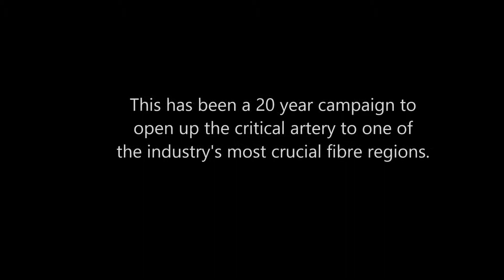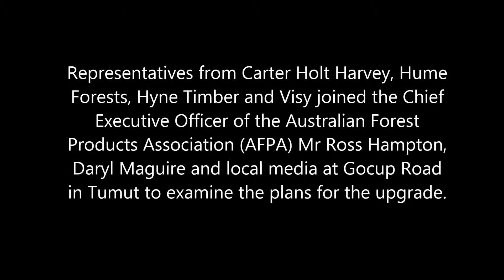Forest Industry Supports Gocup Road Upgrade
Key Forestry Industry representatives met with State Liberal Member for Wagga Wagga Daryl Maguire to discuss the implementation of the $70 million upgrade of Gocup Road, announced by the NSW Government at the end of February.

Representatives from Carter Holt Harvey, Hume Forests, Hyne Timber and Visy joined the Chief Executive Officer of the Australian Forest Products Association (AFPA) Mr Ross Hampton at Gocup Road in Tumut to examine the plans for the upgrade.